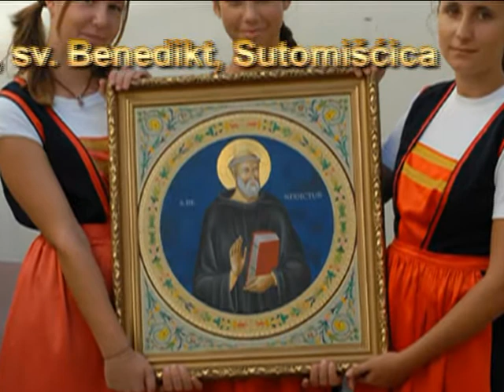Zadar, CIB (Svjetski skup benediktinki) 5. 9. 2009.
Subota, 5. rujna 2009. – Izlet na otoke (Ćokovac) i Ugljan (Sutomišćica, Preko, Školjić) (M. Tarzicija, M. Adalberta, M. Alojzija)